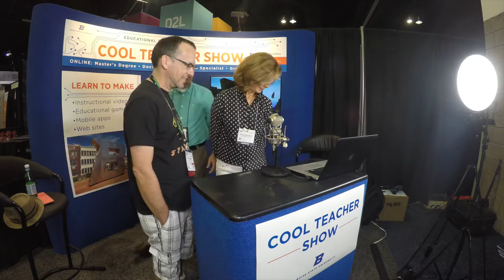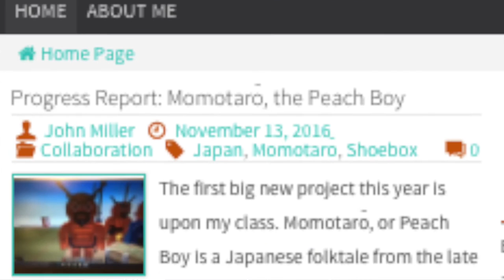Minecraft Superteacher John Miller at ISTE 2016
Learn about John Miller's epic build with his students to increase writing skills.